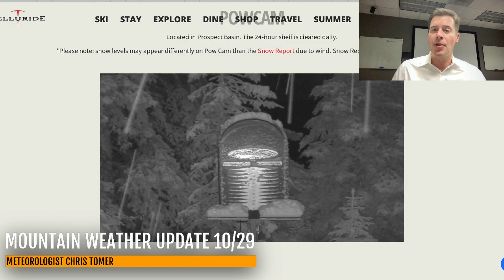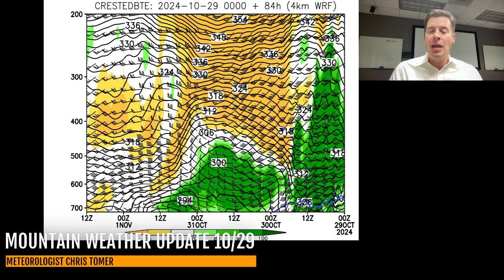Mountain Weather Update 10/29, Meteorologist Chris Tomer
Storm system 10/29-10/30 WY/UT/CO.  Next storm system for PNW/BC/ID/MT/WY 10/31-11/1.  Third storm system and possible phasing with cold front 11/4-11/7 for BC/Sierra/WY/MT/ID/UT/CO/NM.
Best Snow Timeline:
Wasatch: 10/29, 11/3-11/6
Tetons: 10/29, 11/1, 11/3, 11/5-11/6
Colorado: 10/29-10/30, 11/4-11/6
Tahoe: 10/31, Late 11/1-11/2